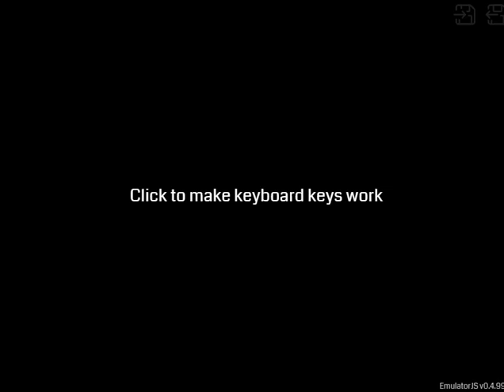Super Mario World ODYSEY - Yoshi's island 1